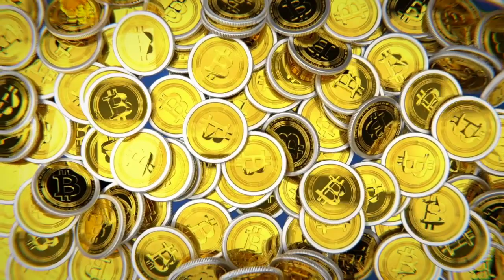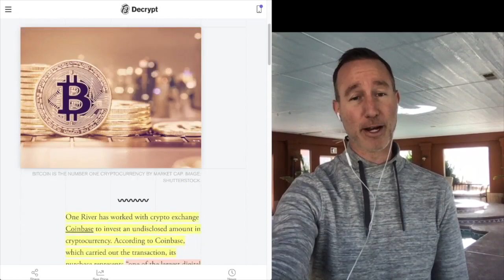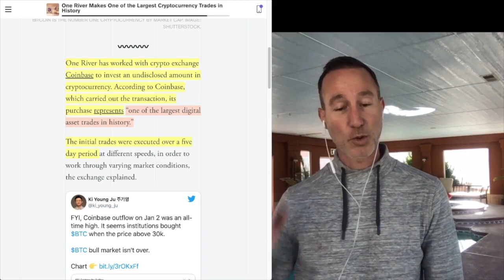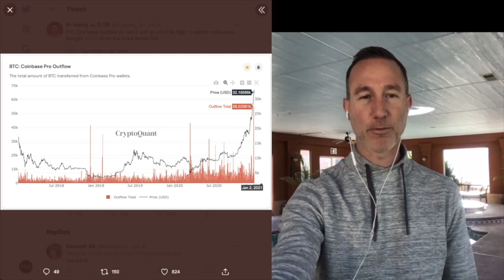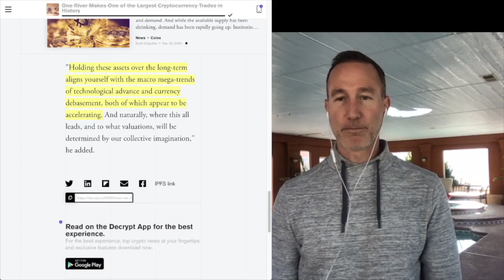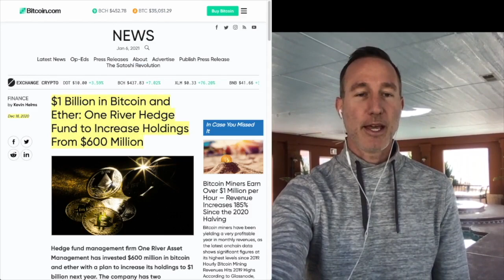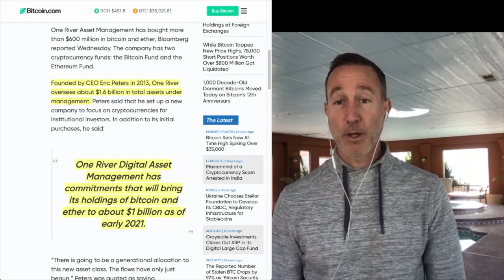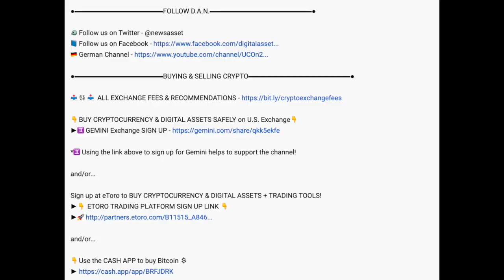HISTORY IS MADE: 1 TRILLION Market Cap & Institution Makes One Of The LARGEST BITCOIN TRADES EVER.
With the help of Coinbase, ONE RIVER Financial makes a MASSIVE Crypto Trade. What does this mean for YOU? It's good and bad...

●▬▬▬▬▬▬CRYPTO ESSENTIALS▬▬▬▬▬▬▬●

●▬▬▬▬▬▬▬▬FOLLOW D.A.N.▬▬▬▬▬▬▬▬▬▬●

●▬▬▬▬▬▬▬▬EXIT STRATEGIES▬▬▬▬▬▬▬▬▬●